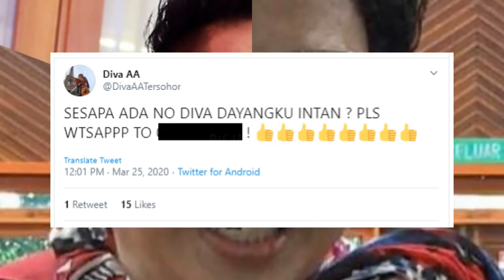PANAS!! Ini Reaksi Mengejutkan Diva AA Azwan Ali Kepada Pengarah Selepas Dilapor Pihak Hospital